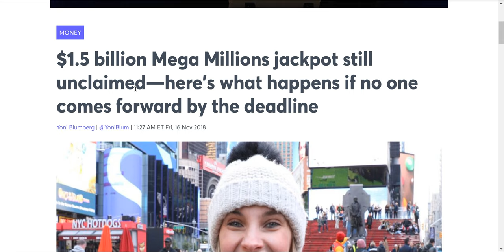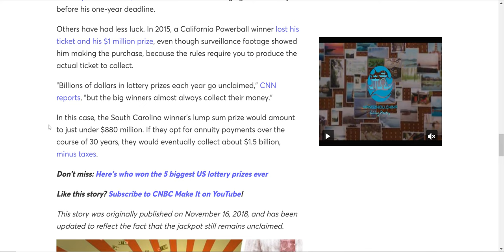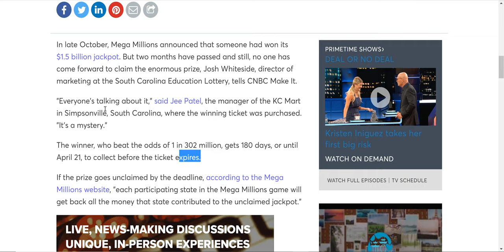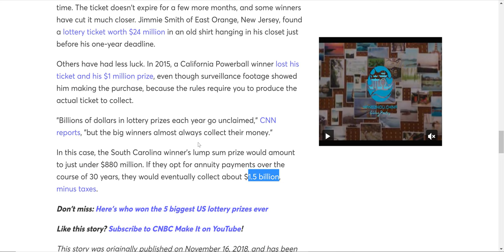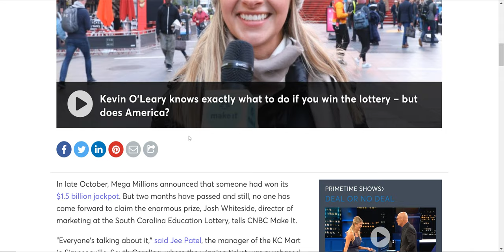Unclaimed $1,500,000,000! That's 'B' for billion! 2nd largest jackot in lotto history!